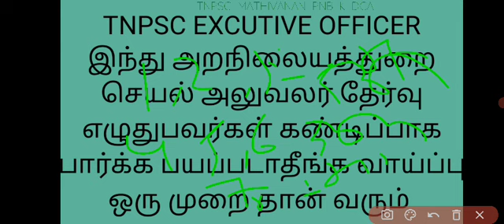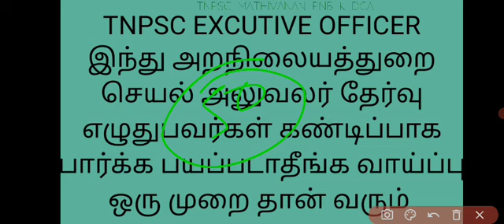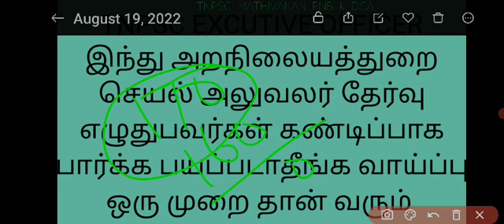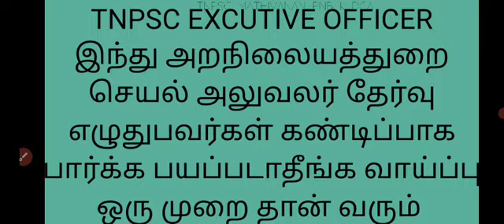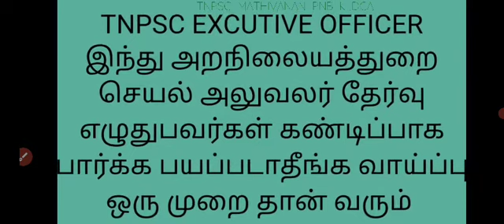TNPSC இந்து அறநிலையத்துறை தேர்வு எழுதுபவர்கள் கண்டிப்பாக பார்க்க இதை மட்டும் படிங்க போதும் EO பாஸ்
தினம் சில துணுக்குகள்